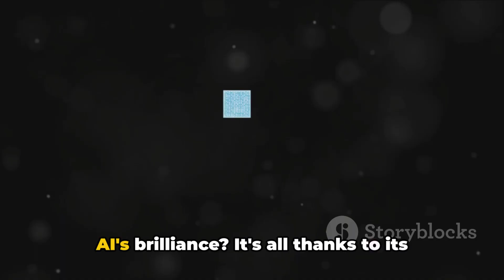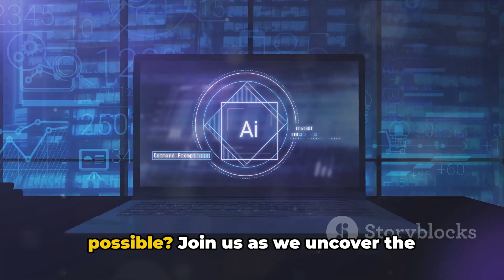Unveiling Janitor AI: The Ultimate NSFW AI Chatbot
"Discover Janitor AI: Your Ultimate Interactive and NSFW Chatbot"

If you've been on the hunt for an innovative, interactive, and adult-focused AI chatbot, your search might just end here. Meet Janitor AI, the advanced artificial intelligence NSFW chatbot platform designed to fuel immersive conversations with AI-generated characters.

With Janitor AI, you can expect nothing short of personalized, engaging chat experiences, all thanks to its state-of-the-art technology and user-friendly interface. It's more than just a chatbot; it's an immersive conversational tool with an array of exceptional features.

Love the idea of interacting with anime-style characters or custom personas? Janitor AI has got you covered. Fancy a private chat with AI entities? Janitor AI does it in style while ensuring optimal user privacy - your confidential chats remain just that, confidential.

What's more, for mature audiences, the platform supports NSFW (Not Safe for Work) AI chat content, allowing users to explore and engage with adult-themed conversations within established guidelines.

The cherry on top? Janitor AI smoothly integrates with OpenAI's advanced language models, such as GPT-3.5-Turbo, ensuring highly intelligent and contextually relevant interactions.

A word of caution though. While you might come across claims of the "Janitor AI Pro" version online, be aware these are not official offerings from Janitor AI. Stick to the official website for a genuine and fully secure Janitor AI experience.

Are you ready to harness the power of advanced chatbot technology and step into an engaging, interactive, and (when you want it to be) NSFW conversation with Janitor AI? Remember, it's not just technology; it's a community waiting to connect with you on their Discord server.

Tell us, what excites you most about using Janitor AI?

 Unveiling Janitor AI: The Ultimate NSFW AI Chatbot by Steven's Workspace

OUTLINE:

00:00:00 Unveiling Janitor AI: The Ultimate NSFW AI Chatbot